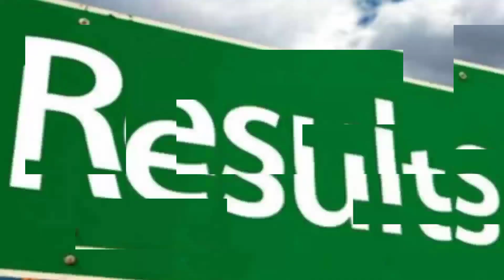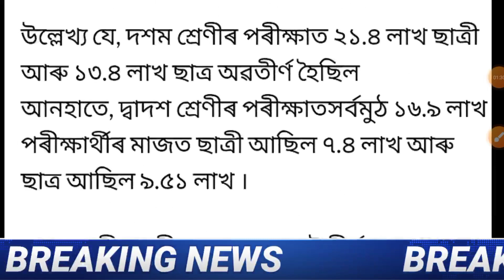Finally HSLC Final Exam Results Date Declared SEBA || CBSE Results Declared || Matrik Exam Results